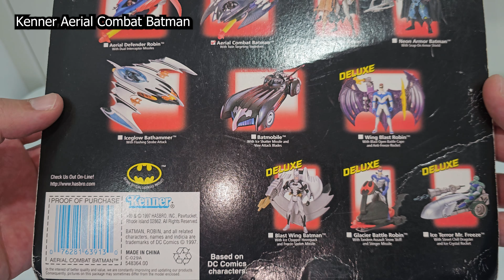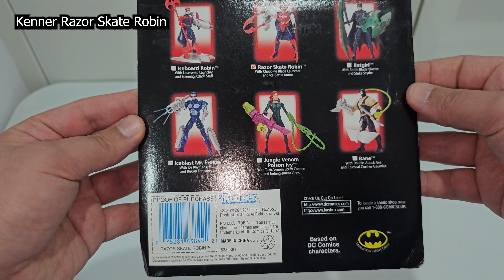More "Batman & Robin (1997)" Movie Collectibles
This collection includes the following Batman & Robin (1997) movie collectibles:
Kenner A Cold Knight in Gotham City Batman Vs. Mr. Freeze
Kenner Aerial Combat Batman
Kenner Bane
Kenner Frostbite (Mr. Freeze Henchman) Ice Assault Luge & Self-Shielding Hockey Armor
Kenner Iceblast Mr. Freeze
Kenner Razor Skate Robin